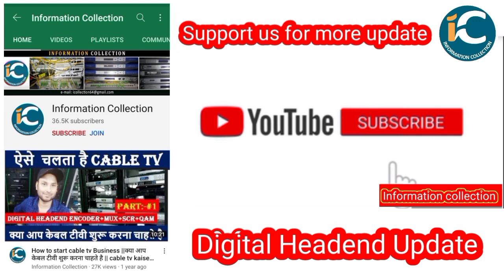Tata sky Dth में एक चैनल का Testing हुआ शुरू देखिए ये रिपोर्ट by information collection.